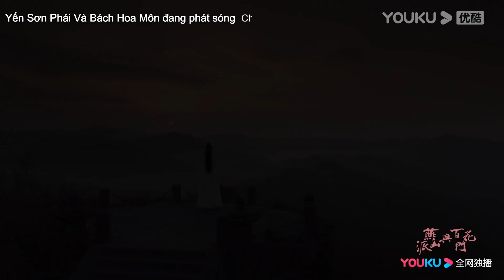Trailer EP1-8: Yến Sơn Phái Và Bách Hoa Môn | YOUKU